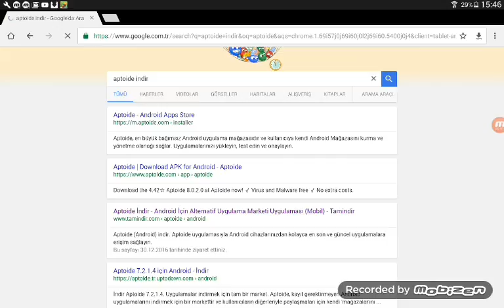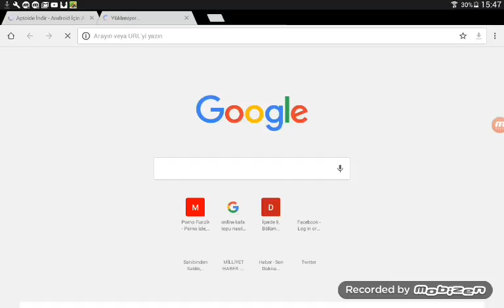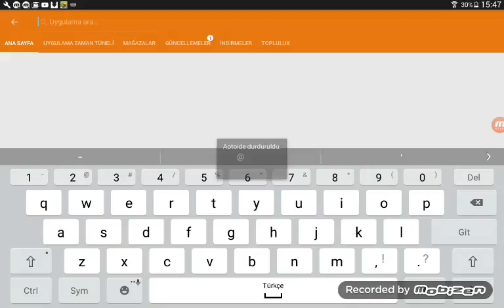Aslan oyun Aptoide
Ücretli oyunları ücretsiz olarak yükler.